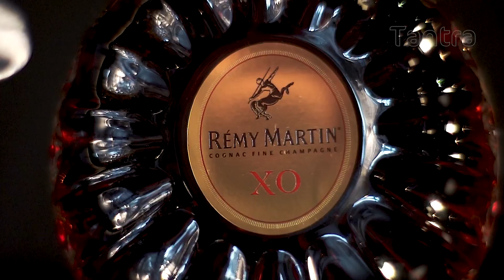King Is Only One - Remy Martin XO - Tantra Edinburgh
👑 THE KING IS ONLY ONE 👑

Become a King at Tantra, this exclusive cocktail is designed for “only one” will truly give you your Louis XIV TantraMoment.

A delicious blend of liqueurs, Remy Martin XO Cognac, & burning rosemary, inspired by the life of the Sun King. We won’t build the second Versailles anymore, but at least we can dream it!